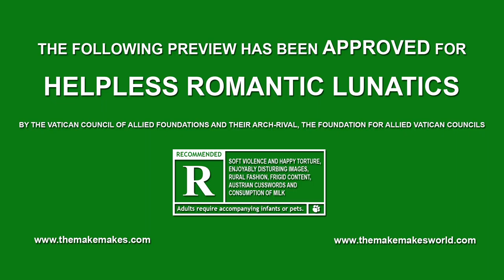Merry Goodbye - The Makemakes Movie - Official TRAILER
From the forthcoming motion picture Merry Goodbye. © & Ⓟ by The Makemakes. Music & Sound FX by The Makemakes Cinema Sound Division.